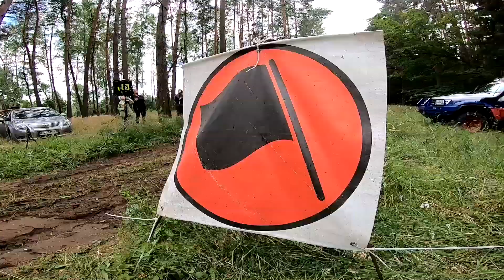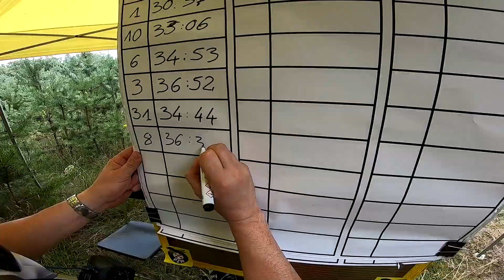Baja Szczecinek 2020 - Horodeński / Sałaciński - Toyota Land Cruiser | MotoRecords